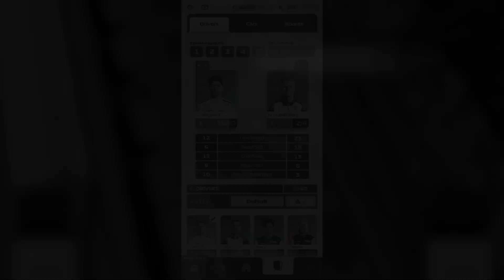F1 Clash 2024 Episode 3: Our First Legendary Crate?!?! Rare Bottas Helps Us Cook!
Welcome back to the F1 Clash 2024 series! After an even longer break after Episode 2, we're finally back for Episode 3, and I promise, these will be a bit more consistent for the time being. It's time to continue our march through Series 2, with a bit of help from the Flying Finn!